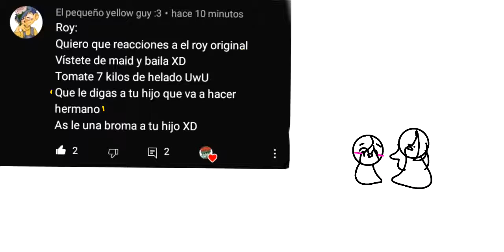ESTE ME ENCANTO HACERLO AJJSJDBSWJ